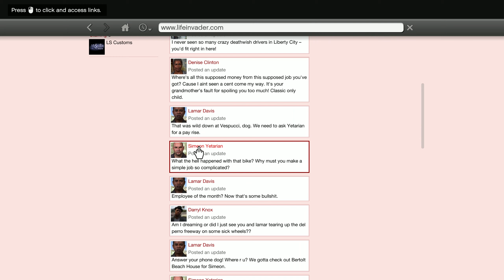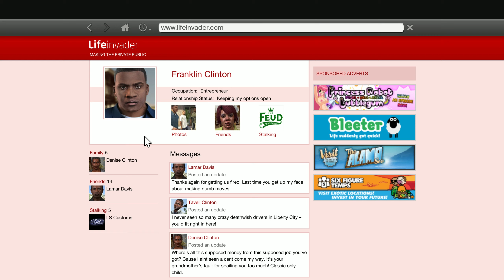Grand Theft Auto V - Mission #4 - Father/Son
The mission can be started as either Michael or Franklin. If the player chooses Michael, a cutscene at Michael's mansion shows Amanda and Tracey arguing over whether Tracey can have a male friend stay the night. Michael retreats out to the pool with a drink and listens to music, only to be interrupted by Franklin. If the player chooses Franklin, the mission begins with Franklin approaching Michael at the pool.

Franklin and Michael talk. Franklin is interested in learning from Michael's criminal experience, but Michael claims that he's retired and encourages Franklin to go to college so he can "rip off people and get paid to do it." Still, Michael takes an interest in Franklin and offers to buy him a beer at a nearby bar. Franklin accepts. The two start to leave, but are interrupted when Michael gets a call from his son, Jimmy; to which Jimmy informs Michael that he tried to sell Michael's yacht, without his father's permission. The buyers steal the boat instead, leaving Jimmy to cower and hide in the boat's bathroom as the thieves drive it on a trailer down the Great Ocean Highway.

Michael and Franklin take Amanda's Sentinel and head to Pacific Bluffs. Along the way, Michael states that while he's retired, if Franklin sufficiently impresses him on this outing, Michael might teach Franklin a thing or two. They reach the Great Ocean Highway and they spot Michael's yacht flying by, pulled by a Phantom. The two give chase as the thieves follow the Del Perro Freeway.

Upon arriving the first checkpoint, where the truck is seen, the entire sequence of traffic is scripted, and all ambient traffic is disabled:

To save Jimmy, Franklin climbs onto the car hood and jumps on the yacht and deals with the goons on the stern before retrieving Michael's son. However, Jimmy gets hit by the boat's boom and ends up dangling over the freeway while holding on to the boom. Michael pulls up close and Jimmy drops into the Sentinel. Michael then gets near enough to the boat so that Franklin can jump to safety.

Michael wants to pursue the thieves but the engine of the Sentinel begins to break down, due to a goon shooting it. The goons, unfortunately get away, leaving Michael crestfallen. The three drive to Los Santos Customs. Michael takes a taxi while Franklin and Jimmy get the Sentinel repaired. Following that, Franklin drives Jimmy home and the two agree to hang out at some times.

For: Michael De Santa
Reward:
- Jimmy De Santa as a Director Mode character
- Jimmy and Franklin able to hang out

Publisher: Rockstar Games
Developer: Rockstar North
Release date: 17 September 2013